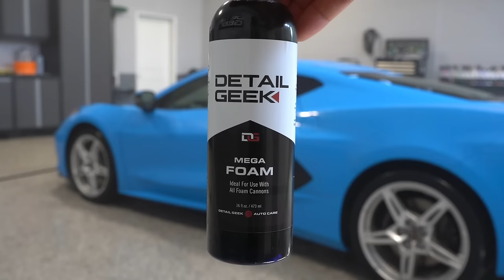Cleaning The FASTEST Chevy Ever Made?!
Install Raid for Free ✅ IOS/ANDROID/PC and get a special starter pack with an Epic champion⚡️Drake⚡️

Second channel - @TheDetailGeek2

Products used:

🇺🇸  Viewers

Bissell SpotClean Professional
Crevice Tool
McCulloch MC1375 Steamer
Undercarriage Washer
Pump Sprayer
Ozone Machine
Microfiber Towels
Black Nitrile Gloves
Microfiber Wash Mitt
Rupes Polisher
Microfiber Cutting Disc
Lake Country 5.5” Pads
FLEX Swirl Finder Light
Detailing Clay
Foam Cannon
Grit Guards
Wheel Brushes:

Folex Spot Remover
CarPro PERL
CarPro CQuartz UK 3.0
CarPro Reload

In-game purchases are available. NO PURCHASE NECESSARY TO ENTER OR TO WIN A PRIZE. A PURCHASE DOES NOT IMPROVE YOUR CHANCES OF WINNING A PRIZE. Prizes: in-game items and/or Amazon.com Gift Cards, in the value and number as described in the Promotion Official Rules . Additional Terms may apply on Amazon.com Gift Cards as set forth Prizes will be rewarded randomly, subject to eligibility requirement set forth in the Promotion Official Rules. Promotion Period: April 14th, 2023 at 12:01 a.m. Eastern Time (USA) (“Start Date”) -May 15th, 2023 at 11:59 p.m. Eastern Time (USA) (“End Date”).